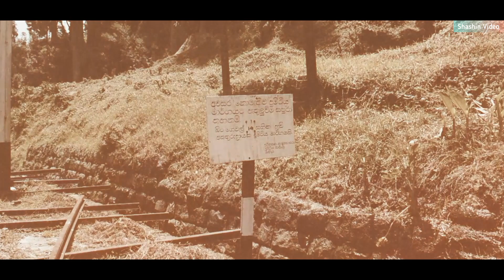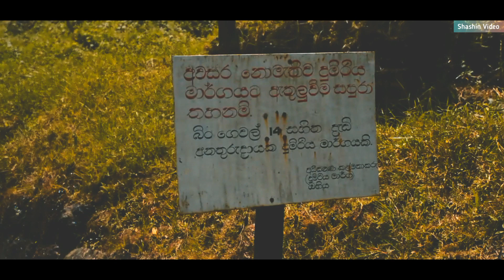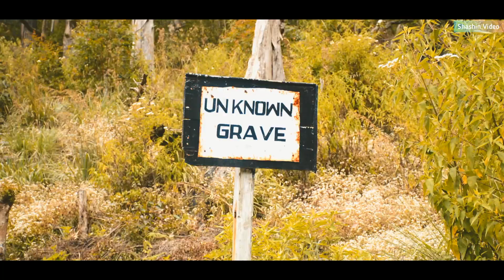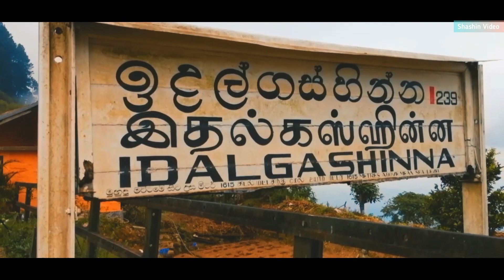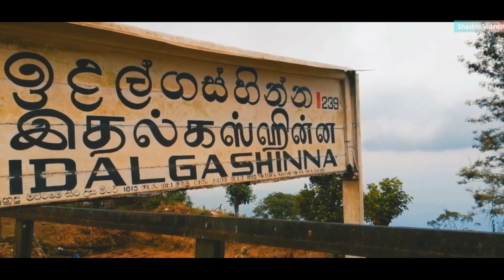RAIL HIKE | Pattipola to Haputale | Episode 02 | Ohiya to Haputale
25 Kilometers , 11 Hours

Pattipola , Ohiya , Idalgashinna , Haputale